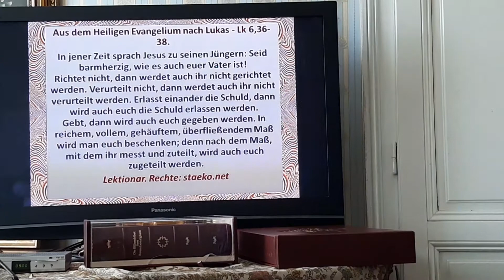Liebt eure Feinde; tut denen Gutes, die euch hassen.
Nikolaus von Tolino, 1245 als Kind tiefgläubiger Eltern geboren, die ihm den Namen nach Nikolaus von Myrha geben. Er tritt schon als Jugendlicher  den Augustiner Eremiten bei, die wir später auch von Martin Luther kennen, und wird mit knapp 20 Jahren zum Priester geweiht. Er führt ein äußerst asketisches Leben, ist der Legende nach von Engelvisionen begleitet, tritt in Tolino als volksnaher Prediger auf und man schreibt ihm schon zu Lebzeiten viele Wunderheilungen zu, die sich auch nach seinem Tod 1305 fortsetzen. Seine letzte Ruhestätte in der nach ihm benannten Basilika von Tolino. Seine Verehrung verbreitet sich bis in die deutschsprachigen Gebiete und führen auch vielfach zu Wallfahrten, vor allem im 16. Bis 18. Jahrhundert.
Paulus belehrt uns heute über den Umgang mit Götzen. Es gibt sie nicht, denn für uns steht nur ein Gott und in ihm Christus. Wir können ihn zwar nicht gänzlich erkennen, aber wer ihn liebt, dem wendet er sich zu. Wir sollen uns auch nicht dazu hergeben, Götzenfleisch zu essen, das heißt, ihren Gebräuchen zu folgen, da wir darin die den Götzen noch Huldigenden unterstützen, statt ihnen den Weg zum auch für sie gestorbenen Christus aufzuzeigen.
Bei Lukas gibt uns Jesus eine Fülle von Lebensanweisungen: die Feindesliebe, Gutes für uns Hasssende zu tun, frei zu geben, Barmherzigkeit zu üben, Geborgtes nicht rückzuverlangen, bei der Ohrfeige auch die andere Backe hinzuhalten, dem Räuber nicht nur den Mantel zu lassen, sondern auch den Rock zu geben. Wenn wir nur denen Gutes tun, die es auch uns tun, und nur jene lieben, die auch uns lieben, verhalten wir uns wie alle Sünder. Nur wenn wir keine Rückgabe oder Wiederliebe erwarten, wird uns reichlich vergolten werden.